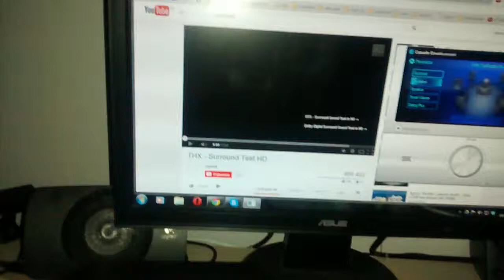Z-906 + x-fi 5.1 test mode surround 3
Toujours pas d'enceintes arrières branchées.